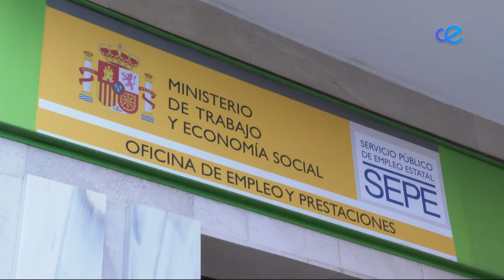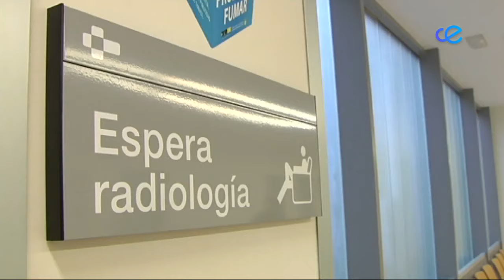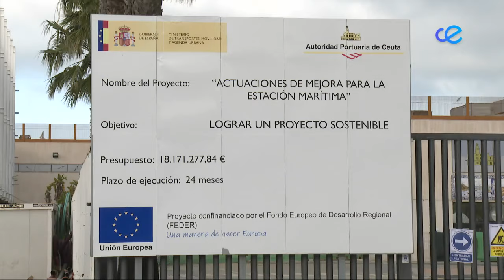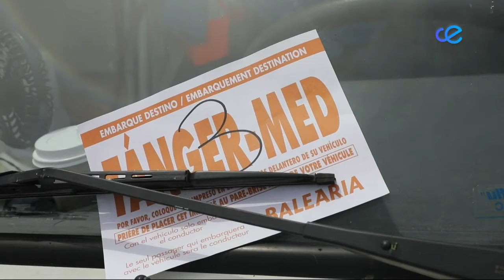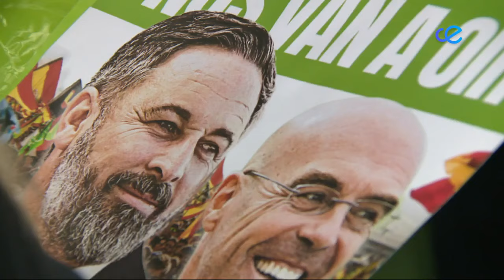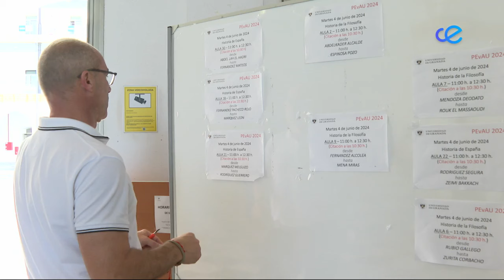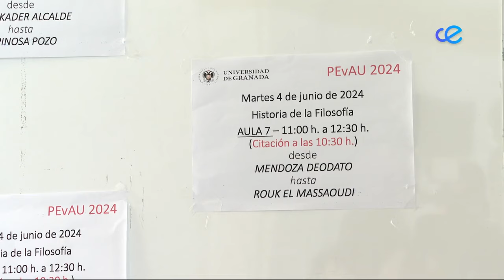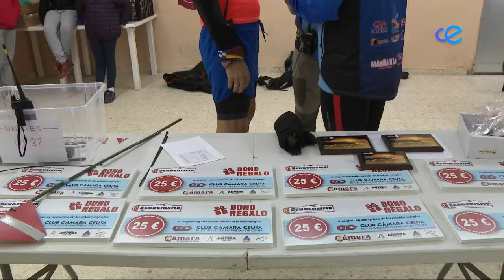Noticias Ceuta 2ª Edición 04-06-2024